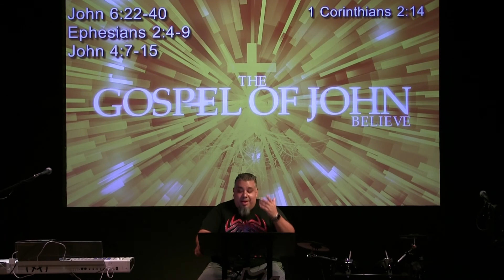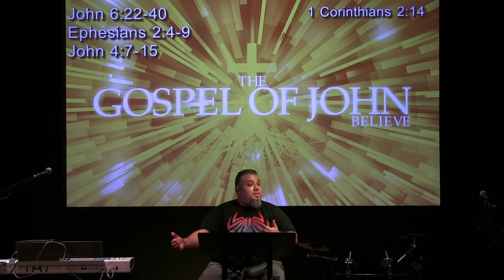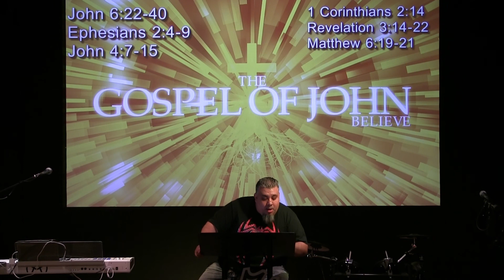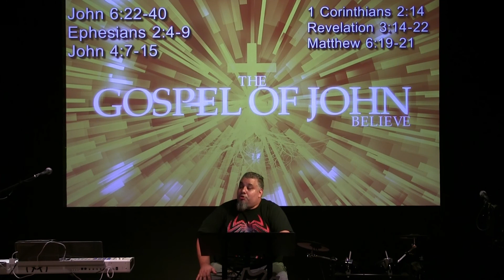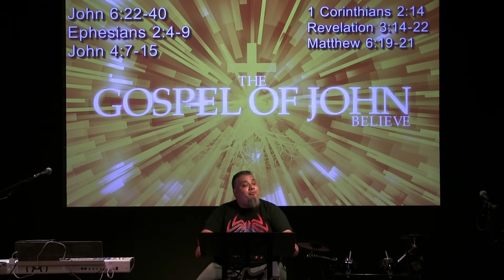John 6:22-40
Simply teaching God's Word simply.